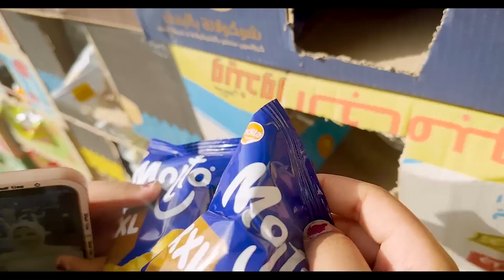روتين اخر يوم امتحانات👩‍🎓خالي فرحني ساب مراتوو ودلعني🥺 (ردة فعلي وفعلها😊)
♥♥  اخوات ام ذياد ومحمد وحسن وحمدي ووفاء ومحمود وسحر  ♥♥